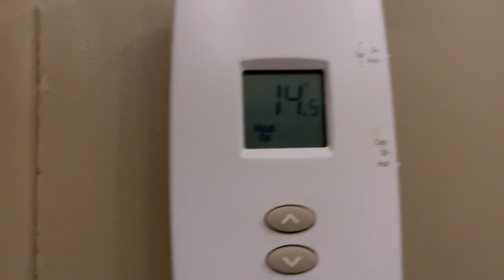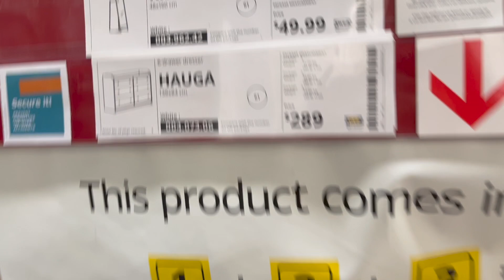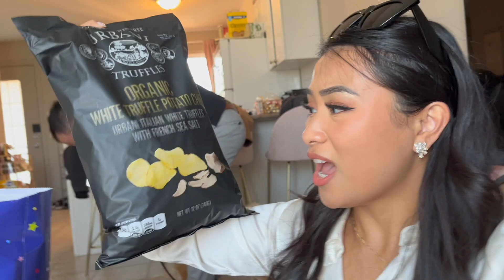Tested positive right before my 27th birthday... | Days with Dian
✨ READ ME ✨

Hi guys!!! It's been a while since I've uploaded a Days with Dian Vlog - I hope you enjoy :)

- Spartan race at Blue Mountain
- Tested positive for COVID
- Turned 27
- Lunch at Miku
- IKEA date

✨ Music ✨
Music by Mason Murphy, Becca Violet, Parker Rudd - Won't Give up on You